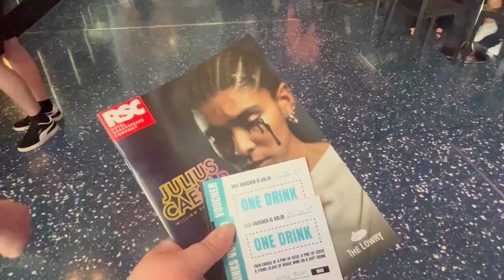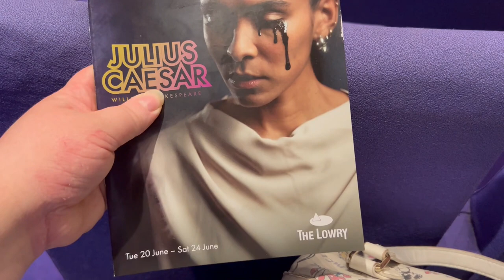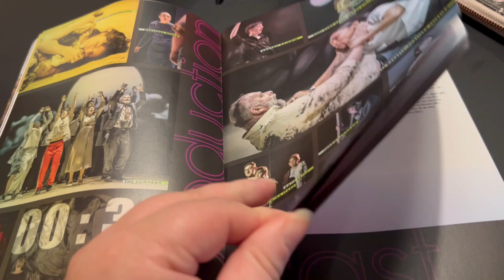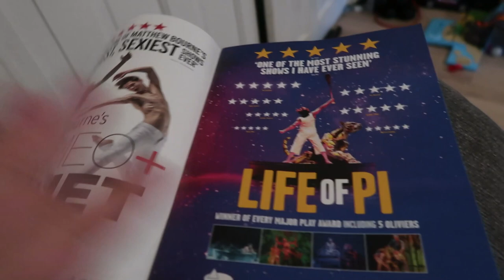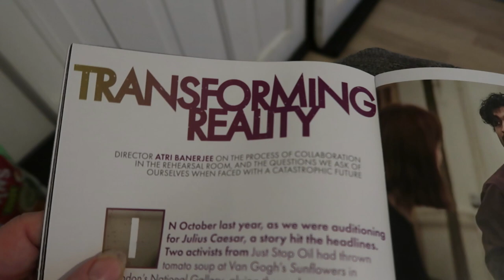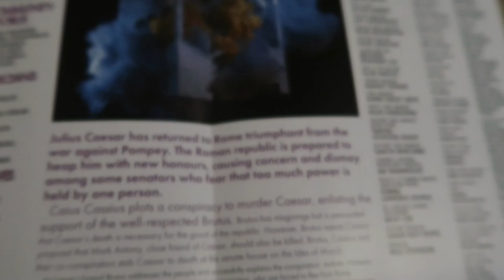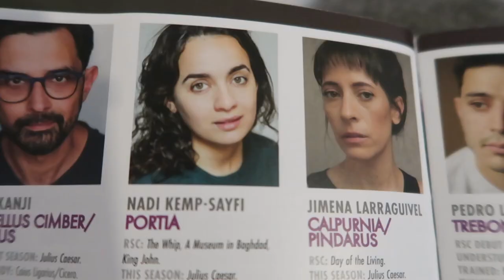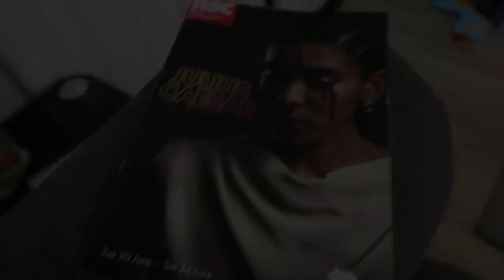The RSC's Julius Caesar - The Lowry - Theatre Vlog & Review Including Curtain Call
The RSC's Julius Caesar ⭐️⭐️⭐️

In this vlog I go to see The RSC's Julius Caesar on it's UK Tour at the Lowry theatre in Salford.  I was invited to the shows press night which took place on Tuesday 20th June.  The show was on in the Lowry's Lyric theatre and it started at 7.30pm, the run time for the show was 2hrs 40 minutes which included a 20 minute interval.  I was sat in the Stalls Row Q seat 31 and my view from this seat was excellent & there was plenty of legroom, so I would definitely sit in that seats again.

Julius Caesar. A divisive leader who holds awesome power.

Concerned that Caesar poses a threat to democracy, revolutionaries take the violent decision to murder him. They have no plan for what comes next. As the world spins out of control, chaos, horror and superstition rush in to fill the void. Civil war erupts and a new leader must rise: but at what cost?

Shakespeare’s political thriller exposes the ambiguous morality in trying to shift power. As we rage against the crises surrounding us, how far will each of us go for our political principles?

Atri Banerjee was listed in The Stage 25 as one to watch in 2022 and previously won Best Director at The Stage Debut Awards in 2019. This is the first show he has directed for the RSC.

The show is on at the Lowry until 24th June 2023,  I will link below where you can buy tickets for these shows. I will also link below Royal Shakespeare Company's Official Website where you can learn more about the show.

Link to the Lowry Website where you can buy you tickets for the show:

If you would like to read a more detailed review you can find one on my blog linked below